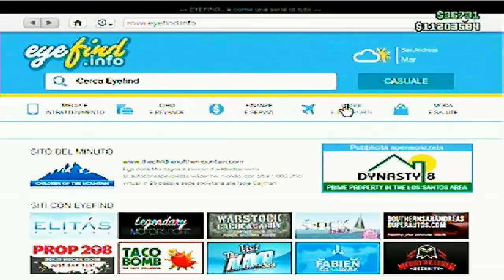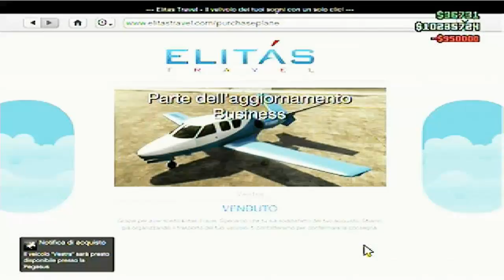GTA ONLINE | NOVITA' PATCH 1.11 - "THE BUSINESS UPDATE" DLC - ITALIANO | xStarter